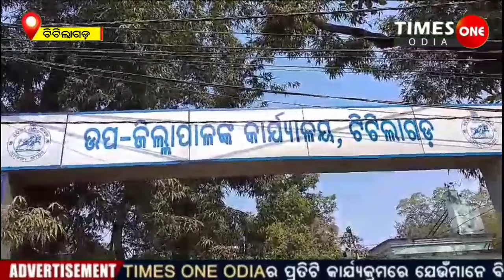Election Awarness Yatra |Titlagarh Balangir News |Times One Odia |ନିର୍ବାଚନ ସଚେତନତା ଯାତ୍ରା |Odisha